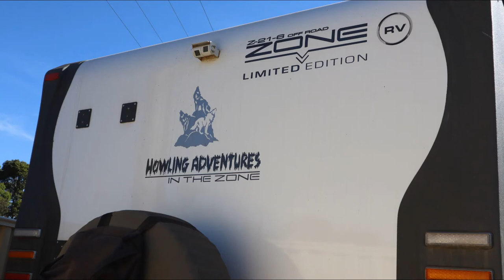Royal Hotel - Mount Hope, NSW PUB MEAL-DRONE FOOTAGE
WE DECIDED TO DO A PUB STAY SO WE CHOSE THE ROYAL HOTEL -MOUNT HOPE NSW.
THIS VIDEO IS A DRONE FOOTAGE.
THE OWNER GRACIOUSLY TIED HIS DOG UP TO ALOW US TO HAVE KAYLA AND INDY WITH US ON THE VERANDAH OF THE PUB FOR OUR MEAL OUTSIDE AND WHAT A BEAUTIFUL NIGHT IT WAS.. THE SUNSET WAS TO DIE FOR, FOLLOWED BY OUR MEAL FOR ME A PIZZA AND CHOP HAD THE LAMB CUTLETS WITH A BOWL OF CHIPS WITH A NICE HOUSE RED ..WOW COULDN'T EAT MORE THAN 3 SLICES OF PIZZA SO BREAKY WAS PIZZA ON THE GO..I GIVE THE MEAL A 3.5*. I WOULD GO BACK..
TO THE GENTLEMAN WE ASSISTED BACK TO HIS CARAVAN THAT NIGHT I HOPE THE HEADACHE WASN;T TO BAD..